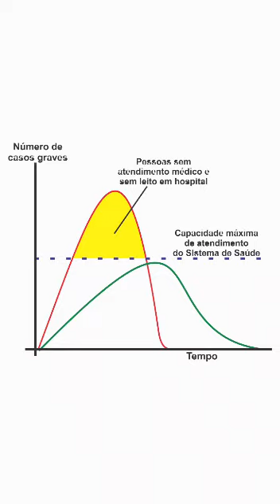Médica infectologista de Charqueadas fala sobre cuidados com o coronavírus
A médica infectologista Scheila Andrzejewski, membro do Comitê Municipal de Atenção ao Coronavírus de Charqueadas, fala sobre as medidas de prevenção e a importância de permanecer em casa neste momento de pandemia.